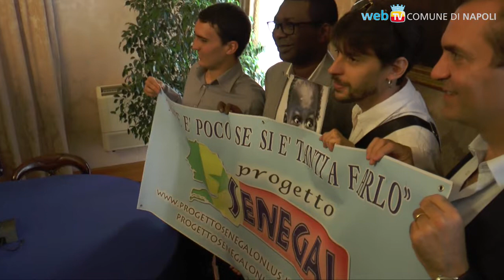Youssou N’Dour, stasera per il Forum delle Culture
Sul palco della Rotonda Diaz in un concerto aperto da Giovanni Block, la rassegna Dock of Sounds ospita il grande cantante senegalese, ora anche Ministro della Cultura e del Turismo del suo Paese.